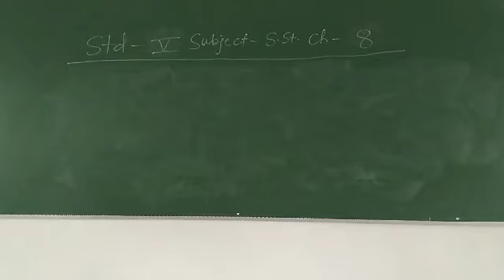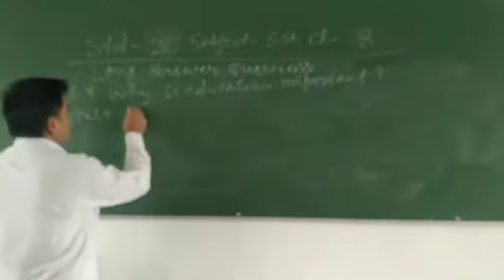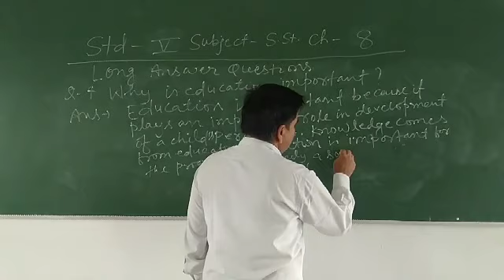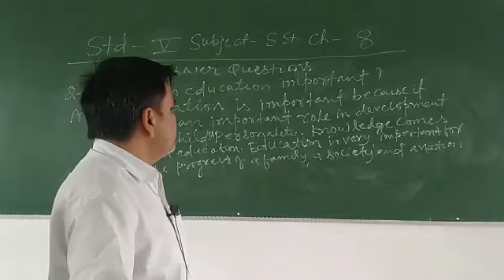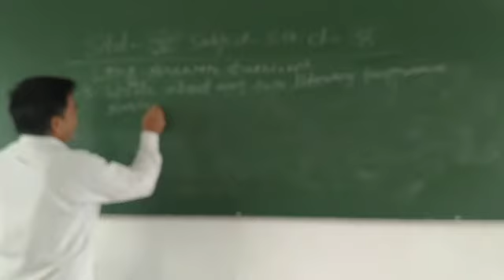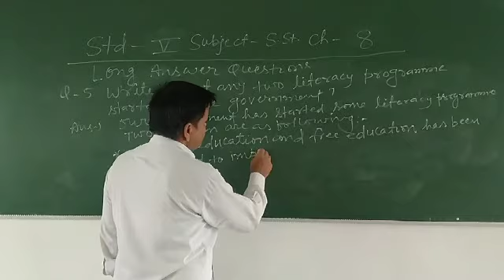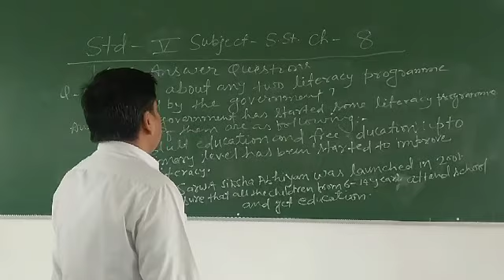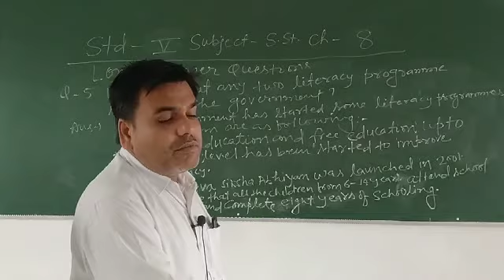Class 5 S.st